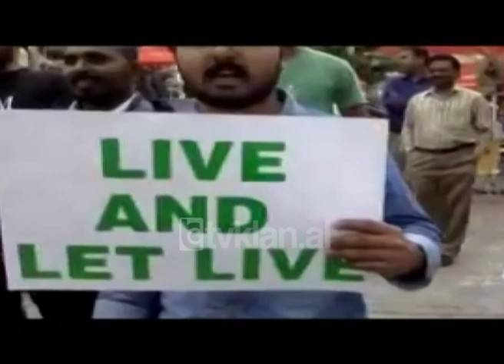Opinion - 8 Marsi, Feste apo Proteste (08 mars 2010)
8 Marsi njihet si “Dita e Gruas” në të gjithë botën. Prej vitesh tashmë 8 Marsi në Shqipëri konsiderohet si një ditë festive, por në botë kjo ditë shfrytëzohet për të ngritur zërin mbi të drejtat e grave. Ngjarjet që kanë shënuar këtë ditë kanë qenë të dhimbshme dhe të përgjakshme.
Pra, e parë në këtë këndvështrim, 8 Marsi është një festë, ku përkujtohet data e grave, të cilat kërkonin të drejtat e tyre, sepse më 8 mars 1911, Dita Ndërkombëtare e Grave shënohet për herë të parë në Kopenhagë, Danimarkë, me nismën e Klara Zetkin, udhëheqëse e Organizatës së Grave të Partisë Socialdemokrate gjermane. E parë në këndvështrimin tjetër, kur grave u mohohen të drejtat, në këtë rast e humbet nocionin e festës dhe kalon në anën tjetër, në kërkim të mosnëpërkëmbjes së këtyre të drejtave, pra kalohet në protesta.
Për të folur lidhur me këtë temë ishin të ftuar në emisionin “Rudina” në Tv Klan Iris Luarasi, Monika Kryemadhi, Lajla Pernaska, Fjoralba Mishaxhi, Delina Fiço dhe Ajola Xoxa./tvklan.al